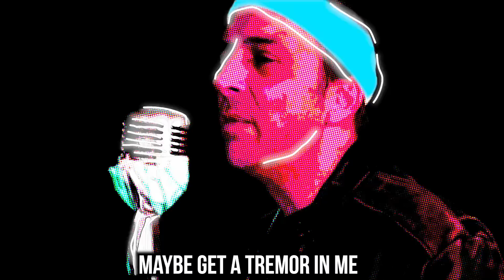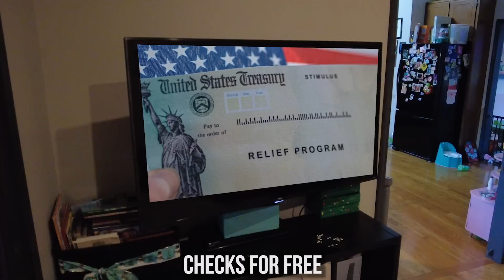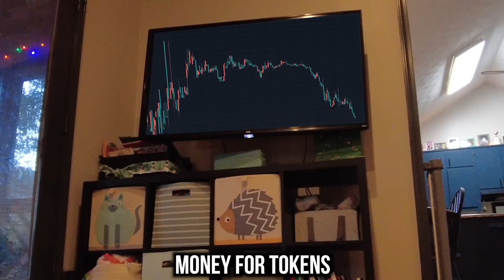Money To Nothing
Parody version of Dire Straits "Money for Nothing"

Thanks very much for checking this out, we had a great time making it and hope you enjoy it.
All instruments, mixing and singing by Stax. zero samples
lyrics and video produced by drclown

Thanks to Sailor Venus for supplying Stax with the VR headset we used as a prop on this :)

December 2022